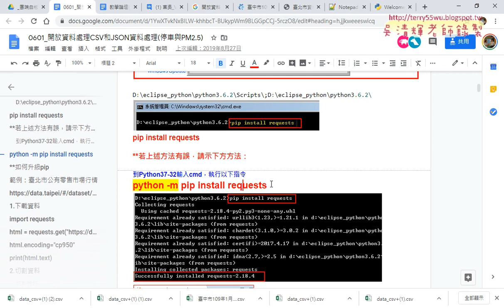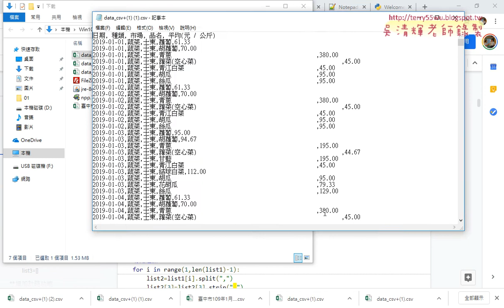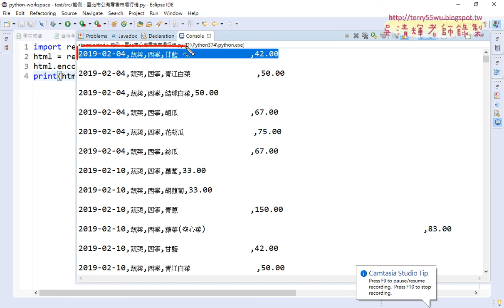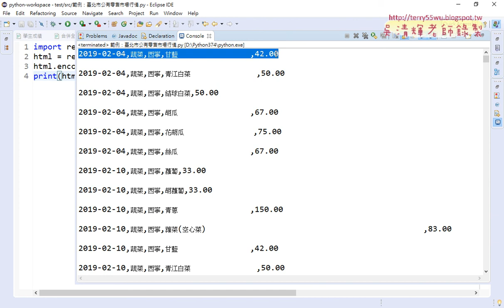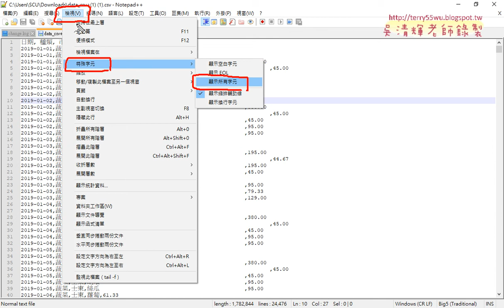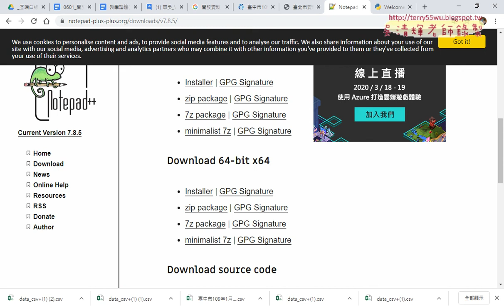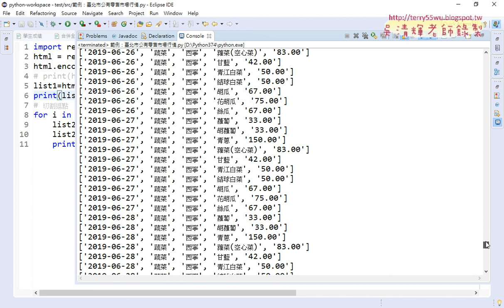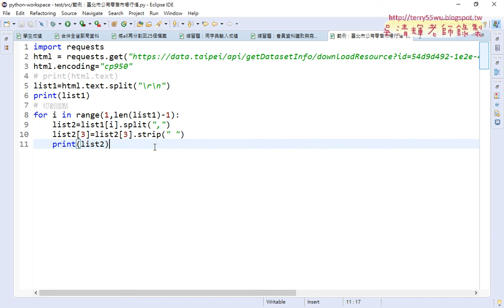03 切割資料換行與逗點